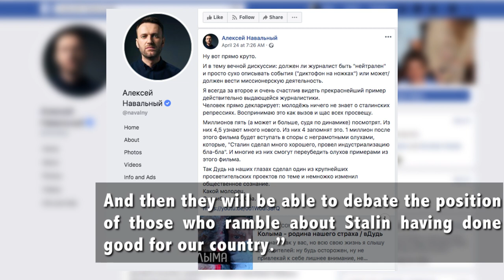Gulag Documentary Takes Russian YouTube by Storm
The Moscow Times is Russia’s leading, independent English-language media outlet. From our Moscow newsroom, we provide readers across the world with breaking news, engaging stories and balanced journalism about the largest country on Earth.